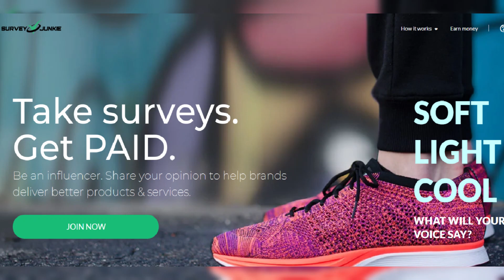The Next American Idol Judge Revealed? Ruben Studdard and Clay Aiken Rumored as Front-Runners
Find out the latest buzz surrounding American Idol as rumors swirl about who will replace Katy Perry as a judge on the hit singing competition. Former contestants Ruben Studdard and Clay Aiken are speculated to have the perfect pitch for the job. Watch to find out more about this exciting potential shakeup on American Idol!